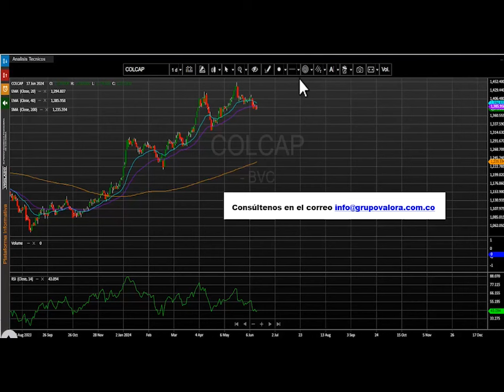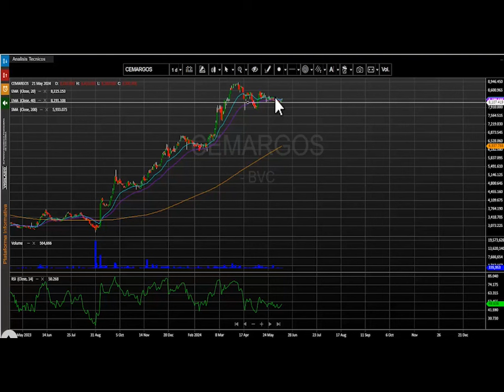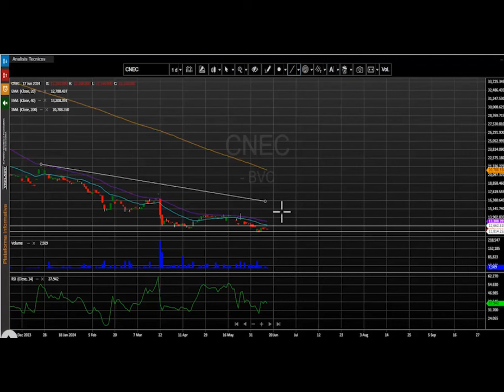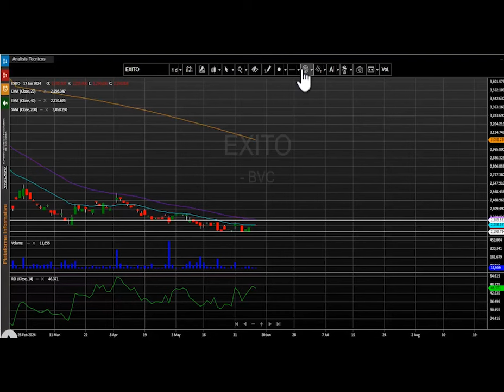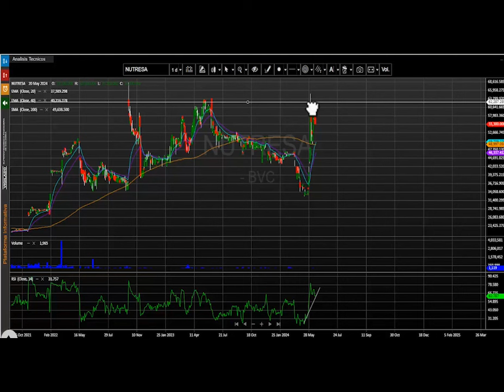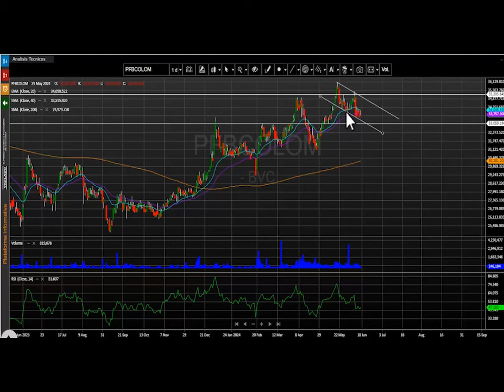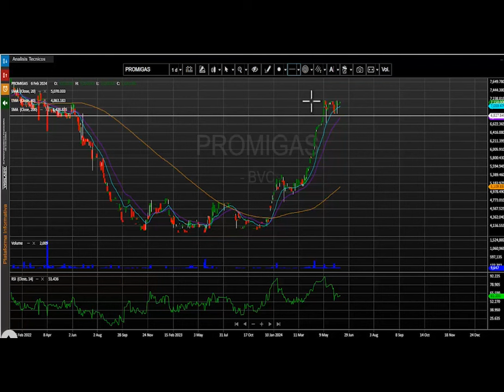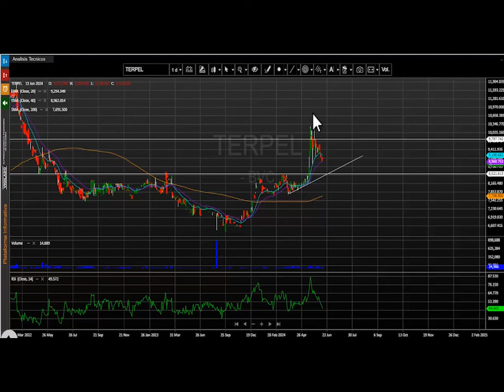Junio 18, 2024: Ecopetrol es la acción más negociada de la jornada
El índice msci colcap de la bolsa de valores de Colombia finaliza la jornada en 1.378,59 puntos marcando una leve variación positiva de + 0.04% y se mantiene en niveles inferiores a los 1.400 puntos.   El acumulado anual del índice se conserva positivo, presentando un cambio acumulado (YDT) de +15.34%